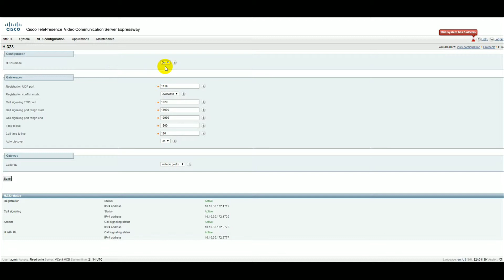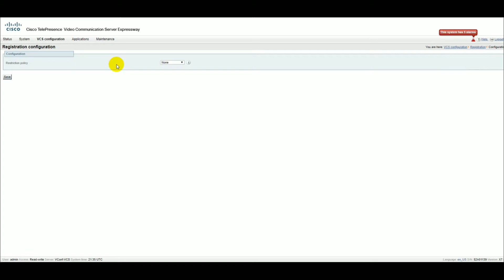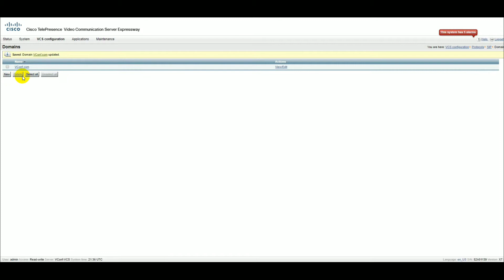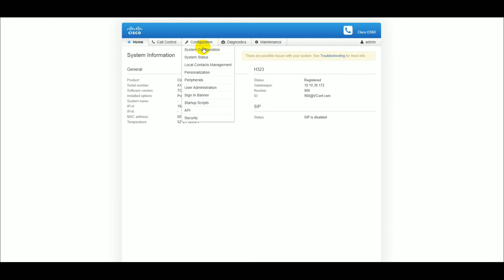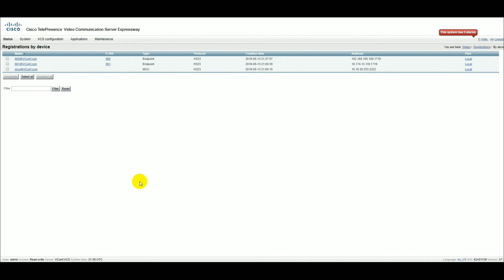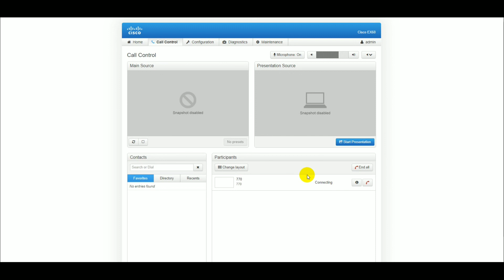02-Video Phone Communication Registering EX60 as H323 End Point on VCS Server | Arabic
Registering EX60 as H323 End Point on VCS Server